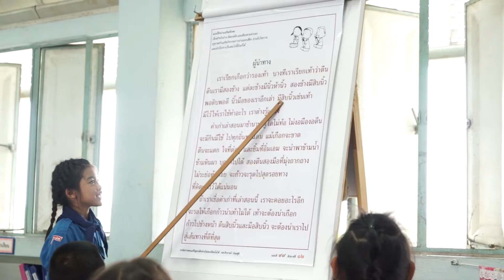HR Channel: MSC สานฝันปันรอยยิ้ม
บริษัท เมโทรซิสเต็มส์คอร์ปอเรชั่น จำกัด (มหาชน) จัดกิจกรรม "MSC สานฝัน ปันรอยยิ้ม" มอบของขวัญให้กับ 2 โรงเรียนในเขตชุมชน ได้แก่ โรงเรียนคชเผือกอนุสรณ์ และ โรงเรียนคลองมะขามเทศ เนื่องในโอกาสวันเด็กแห่งชาติประจำปี 2559 เมื่อวันที่ 8 มกราคม 2559